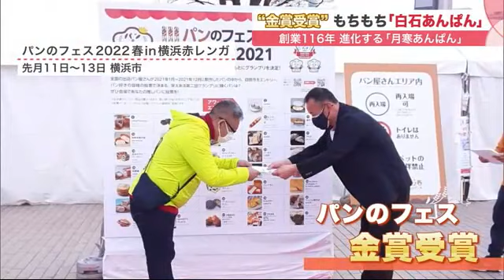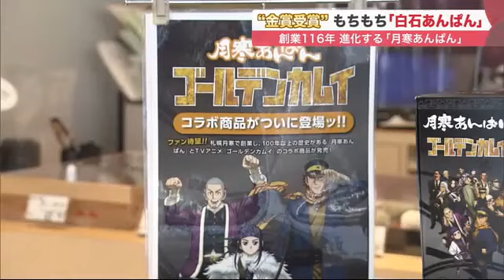札幌"ご当地あんぱん"新時代へ…金賞受賞の新鋭「白石あんぱん」 VS 進化する老舗の「月寒あんぱん」 (22/04/16 11:30)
いま札幌市で、ご当地あんぱんが盛り上がりを見せているのをご存じでしょうか。

　パンのイベントで金賞を受賞した、白石区の「白石あんぱん」をはじめ、老舗の「月寒あんぱん」など、進化するあんぱん事情を取材しました。

　札幌であんぱんと言えば、100年以上の歴史を持つ月寒あんぱん。しかし今、その月寒の隣、白石で新たなあんぱんが話題となっています。

　石井 祐里枝 アナウンサー：「ん? すごい」

　札幌で今、ご当地あんぱんが注目されています。そのお味は。

　札幌市白石区の洋菓子店、スイートオーケストラ。

　石井 祐里枝 アナウンサー：「こんにちわ。いろんなお菓子がありますね。ありました、こちらが金賞を受賞した"白石あんぱん"ですね」

　シュークリームのような生地の中に、粒あんがたっぷり入った"白石あんぱん"。

　わらく堂 関根 健右 社長：「2021年、白石区が命名150周年をむかえて、白石で何かご当地のものを作りたくて、考えたのがあんぱんです」

　札幌市白石区に誕生したご当地あんぱん。そのお味は…。

　石井 祐里枝 アナウンサー：「外側がサクッと、中はもちもちとしています。おいしい。ん?すごい、あんこが伸びました」

　"白石あんぱん"の最大の特徴は、伸び～るあんこ。考えたのはパティシエで開発室長の、山越純さんです。

　スイートオーケストラ 山越 純さん：「伸びるというキーワードで、やってみた」

　半年間の試行錯誤を経て完成した"白石あんぱん"。3月、横浜で開かれたパンのイベントで金賞を受賞し、一躍全国に知れ渡りました。

　しかし、札幌でご当地あんぱんと言えばやはり、こちら…。

　豊平区の"月寒あんぱん"。1906年、月寒に駐屯していた陸軍が平岸までの道路を作る兵隊に、1日5個のあんぱんを配ったのが"月寒あんぱん"の始まりです。

　さらに、人気アニメとコラボした商品も販売。若い人の間で話題となりました。

　そんな挑み続ける老舗、"月寒あんぱん"の5代目・本間幹英社長に、"白石あんぱん"を試食してもらうと…。

　月寒あんぱん本舗 本間 幹英 社長：「けっこう生地がやわらかくて、あんこも、うちと違ってやわらかい」

　"月寒あんぱん"の本間社長は、新しくできた"白石あんぱん"にエールを送ります。

　月寒あんぱん本舗 本間 幹英 社長：「札幌は洋菓子のイメージがあるが、あんこでもりあがるのはすごく良いことだと思う」

　一方、通信販売も始めた"白石あんぱん"は…。

　わらく堂 関根 健右 社長：「全国・全世界の方々に白石を知っていただきたい。白石あんぱんを作ったことで、地元に貢献できればと考えている」

　新しく誕生した"白石あんぱん"と、老舗でありながら進化し続ける"月寒あんぱん"。札幌のご当地あんぱんが、いま盛り上がりを見せています。